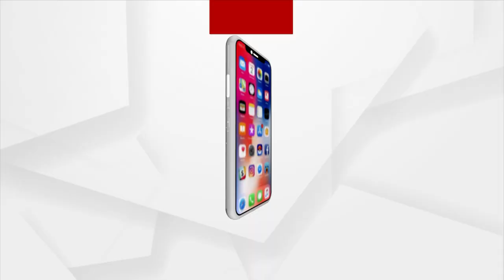ରାଜ୍ୟ ସରକାରଙ୍କ ପକ୍କା ଘର ଯୋଜନା ଏବେ ବାଟବଣା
ନୂଆପଡାର ଦୂରଙ୍କ ପାଇଁ ପକ୍କାଘର କେବଳ ପ୍ରହସନ ଛଢା ଆଉ କିଛି ନୁହେଁ ।  ବର୍ଷ ବର୍ଷ ଧରି ଜଙ୍ଗଲ ମଝିରେ ଜରିପାଲ ଟାଙ୍ଗି ରହି ଆସୁଛନ୍ତି ଦୂର ।  ନୂଆପଡା ଜିଲ୍ଲା ବୋଡ଼େନ ବ୍ଲକ ଖଇରା ପଞ୍ଚାୟତର ଗୋହିରାପଦରରୁ ଦେଖିବା ଏହି ରିପୋର୍ଟ